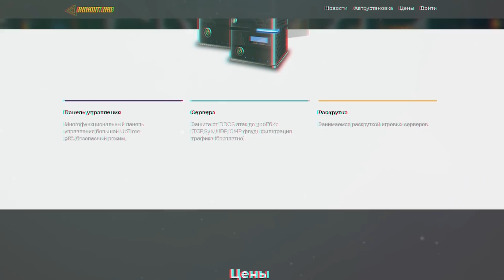СМОЖЕТ ЛИ DIAMOND RP ВСЕХ УДИВИТЬ? НОВЫЕ ОБНОВЛЕНИЯ В GTA SAMP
На канале Diamond RP недавно прошёл стрим, где Tony Barrera рассказал про будущее глобальное обновление на Даймонде в GTA SAMP и прочее обновления, в ролике я соберу всё это вместе и расскажу свои мысли на этот счёт, приятного просмотра, не забывай про свой лайк)

Сервер, где я играю:
✔ IP Diamond Role Play Amber — 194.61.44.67:7777
• Ник на DRP Amber — John_Burbon
• Onyx, Trilliant, Radiant, Emerald — qqburbon
• Crystal, Quartz — Burbon
• Sapphire — qburbonq

Если не хочешь пропускать новые видео на канале и смотреть их первым, то подпишись на рассылку - это бесплатно и ничего не требует, после подписки тебе будут приходить оповещения прямо в личные сообщения в ВК. Спасибо)

Привет, меня зовут Сергей или же Бурбон, как тебе удобнее. Я снимаю ролики в основном по Grand Theft Auto: San Andreas Multiplayer или же просто SAMP на сервере Diamond RP Amber! В ГТА САМП я играю уже более 4 лет!  Раньше я играл в GTA SAMP на таких РП проектах, как Samp-Rp, Advance rp, Arizona rp. Снимал разговорные ролики по сампу, обозревал проекты, например, Evolve RP, делал РПшки, пранки,
взаимодействовал с игроками, лидерами, админами и читерами, хотя и против читов. За всё время я собрал немало сборок для слабых, средних и мощных ПК, они лежат в плейлисте "Сборки в самп". По мимо GTA SAMP, я начал снимать ролики по GTA 5 RP, это сервер RedAge RP на платформе Rage, а так же ролики есть по таким мультиплеерам, как CRMP и MTA, я правда уже не играю ни в крмп, ни в мта, но видео по ним ты можешь посмотреть.
Скачать samp можно на сайте любого крупного проекта, там есть вся инструкция. Я уже снял сотни роликов, связанные с админами, лидерами, бизнесами, сборками, работами, весельем и организациями.